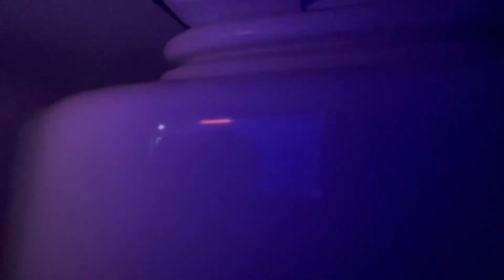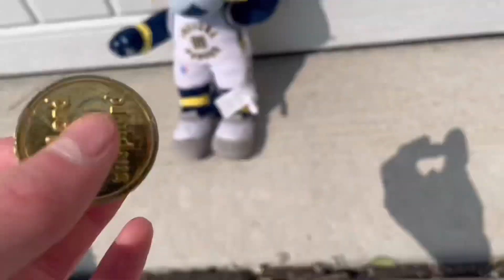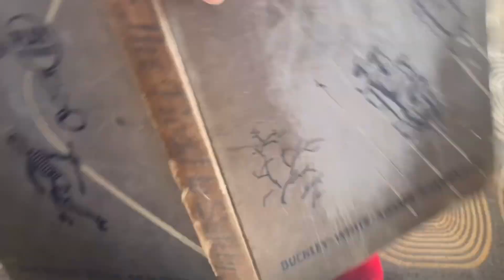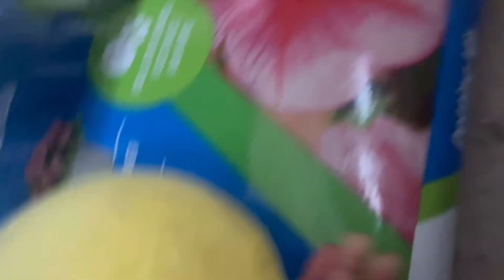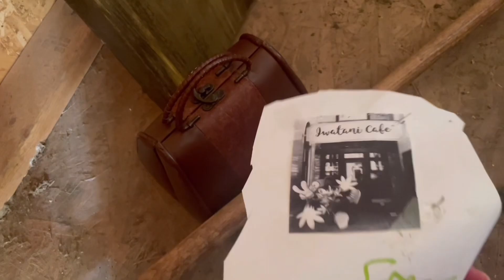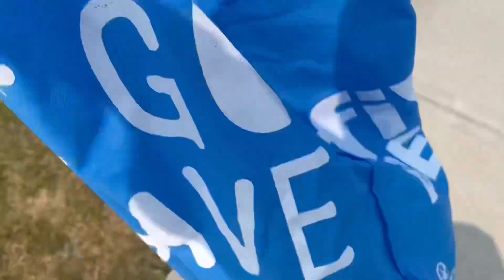Pac-Man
NOTE: Sorry for the sound quality, when I was making this movie I had the volume up to 200 so that is why the film is loud